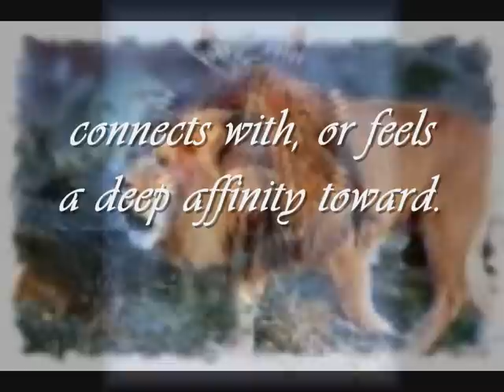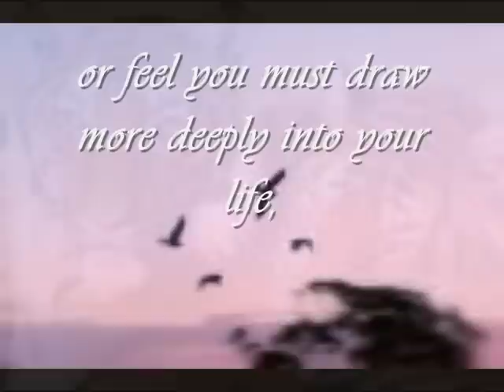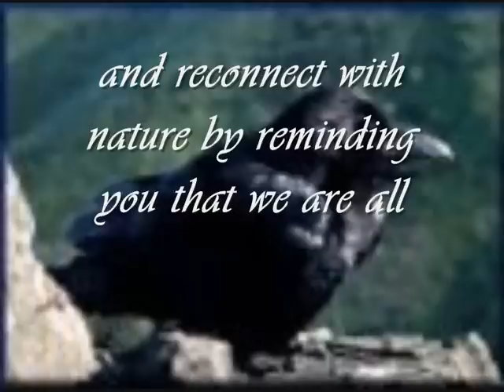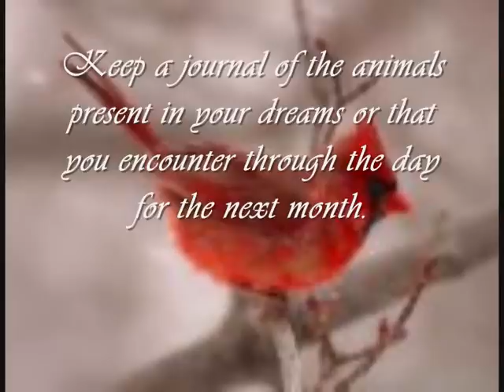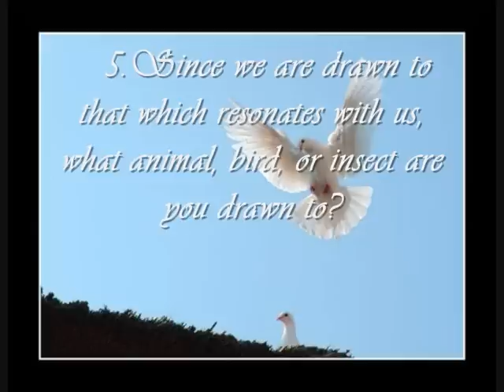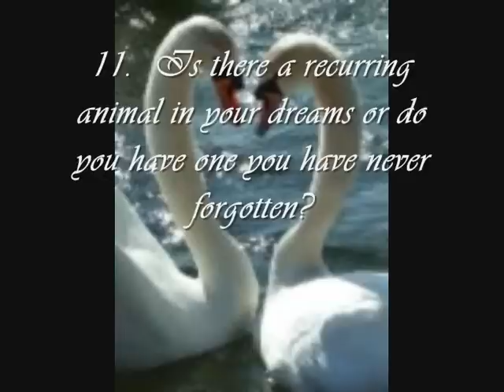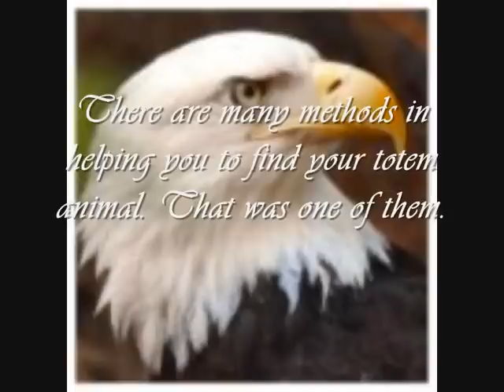Mediumystics- Animal Totems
Animal Totems - a collection of animal pictures along with the meaning as to what animal totems are and towards the end a quick questionaire into helping you find your totem animal.